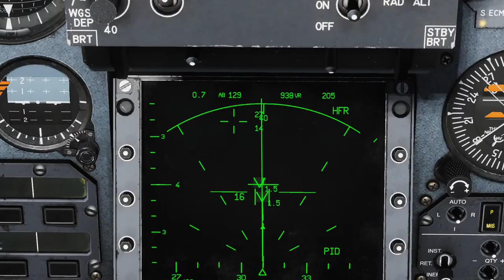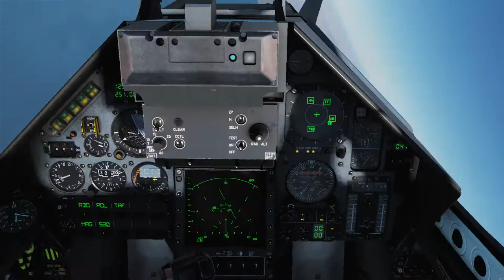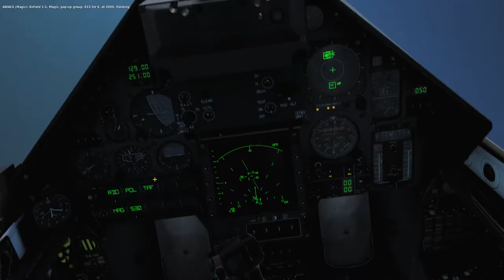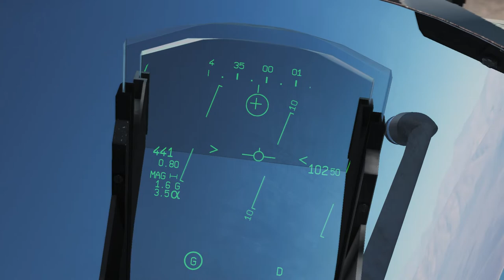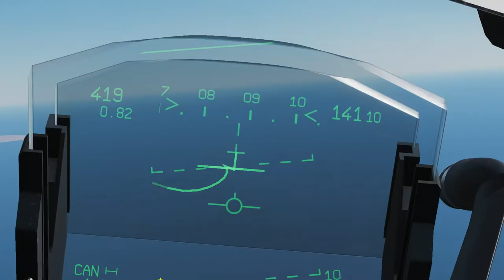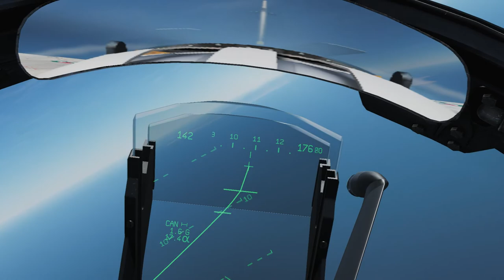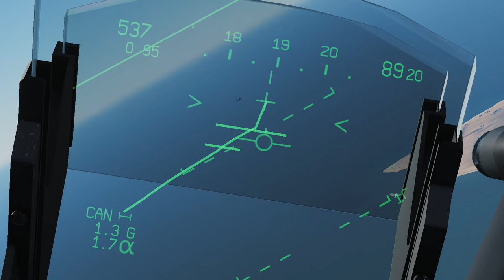DCS Red Sands: Emirates Engagement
Agerar roteledare för Airfix under luftstrid mot Iranska styrkor.